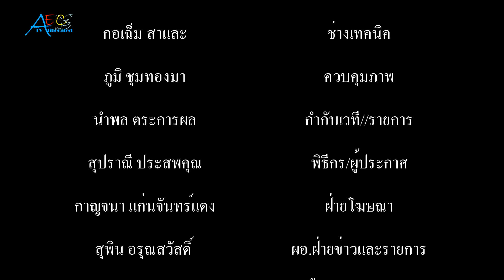โคมอส คอร์ปอเรชั่น โรโต โมล์ดิ้ง จำกัด ผู้นำในด้านการผลิตพลาสติก คืนความสุขเนื่องในเทศกาลปีใหม่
โคมอส คอร์ปอเรชั่น - โรโต โมล์ดิ้ง จำกัด ผู้นำในด้านการผลิตพลาสติก คืนความสุขเนื่องในเทศกาลปีใหม่ 2563 จัดงานกีฬาสีประจำปี และเลี้ยงสังสรรค์พนักงาน บรรยากาศเป็นไปด้วยความรัก สามัคคี และสนุกสนาน
       เมื่อเวลา  09.00 น. วันอาทิตย์ที่12มกรมคม 2563 ที่สนามหญ้าบริษัทโคมอส คอร์ปอเรชั่น จำกัด ถนนท้ายบ้าน อำเภอเมืองสมุทรปราการ นายสุดใจ จิรยาภากร หรือ เฮียเอี๋ยว ประธานบริหาร บริษัท โคมอส คอร์ปอเรชั่น จำกัด และประธาน กก.ตร. สถานีตำรวจภูธรเมืองสมุทรปราการ เป็นประธานเปิดการแข่งขัน กีฬาสีเชื่อมความสัมพันธ์ระหว่างพนักงาน โดยมีนายสิรภพ จิรยาภากร รองประธานฯกล่าวเปิดงาน ร่วมด้วยคณะผู้บริหาร พนักงาน ได้ร่วมแข่งขันกีฬา กันอย่างสนุกสนาน โดยมี 4 ชนิดกีฬา การแข่งขันเชียร์ลีดเดอร์ แข่งขันกองเชียร์ โดยมีจุดประสงค์เพื่อเสริมสร้างพลานามัยที่ดี สร้างความรัก สามัคคีในหมู่คณะและระหว่างบุคคลในองค์กร พร้อมกันนี้ยังได้มีการมอบทุนการศึกษาให้กับบุตรของพนักงาน มอบรางวัลบุคลากรดีเด่น รางวัล 5 ส. การจับของขวัญปีใหม่ และการร่วมรับประทานอาหารร่วมกัน ในบรรยากาศที่อบอุ่นและเป็นกันเอง
       บริษัทโคมอส คอร์ปอเรชั่น จำกัด และบริษัทโรโต โมล์ดิ้ง จำกัด เป็นผู้ผลิตและจัดจำหน่ายผลิตภัณฑ์พลาสติกด้วยระบบโรโตโมลดิ้งติดอันดับ 1 ใน 5 ของไทย ผลิตสินค้าพลาสติกสำเร็จรูป อาทิเช่น ถังน้ำแข็ง ถังน้ำ ถังบำบัด เรือ และสินค้ากลุ่มพลาสติกอีกมากมาย ประกอบกิจการมากวา 30 ปี ส่งขายทั้งในและนอกประเทศ ส่งออกสินค้ากลุ่มพลาสติกออกสู่ประเทศต่างๆ ทั่วโลก เช่น ออสเตรเลีย อเมริกา แอฟริกาใต้ เยอรมัน แคนาดา จีน ญี่ปุ่น เอเชียตะวันออกเฉียงใต้ และตะวันออกกลาง